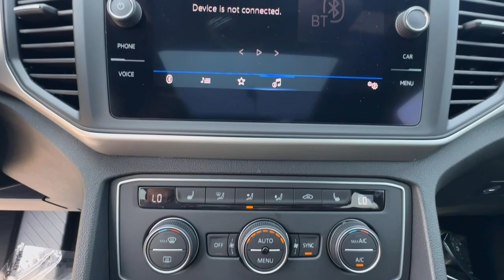2021 Volkswagen Atlas_Cross_Sport Buford, Suwanee, Johns Creek, Gainesville 404949A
Pyrite Silver Metallic Used 2021 Volkswagen Atlas_Cross_Sport 3.6L V6 SE w/Technology available in 3520 Highway 20, Buford, Georgia at Premier Nissan Mall of Georgia. Servicing the Buford, Suwanee, Johns Creek, Gainesville, GA. area.
2021 Volkswagen Atlas_Cross_Sport 3.6L V6 SE w/Technology - Stock#: 404949A

Silver 2021 Volkswagen Atlas Cross Sport 3.6L V6 SE w/Technology FWD NO ACCIDENT HISTORY ON CARFAX REPORT PANORAMIC ROOF LEATHER SEATS LOW MILEAGE ALLOY WHEELS POWER LOCKS POWER WINDOWS.brbrOdometer is 18117 miles below market average!